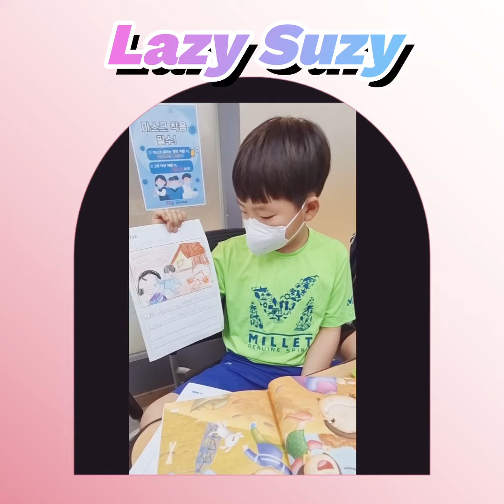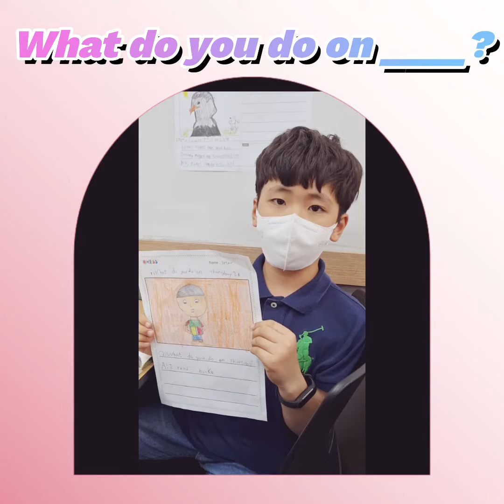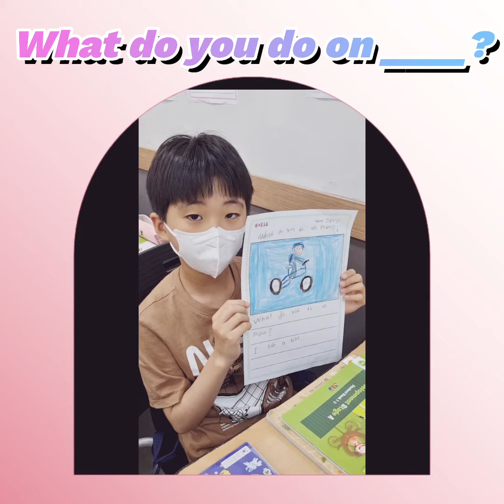2023 May 3DSA1 Dream Tree - Jade T